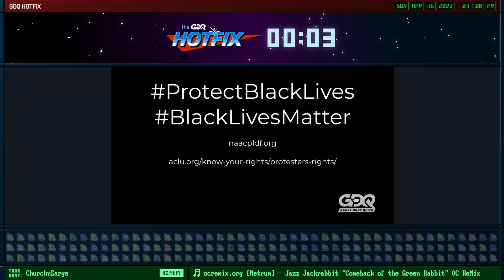PB Precipice - Dark Souls II: Scholar of the First Sin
PB Precipice showcases runners who are on the verge of achieving a new personal best in their run! The show is aimed at displaying what the speedrunning process really looks like. Witness the grind! every other Sunday at 1PM Eastern to watch. This episode aired on April 16th, 2023.

Run starts at 1:22